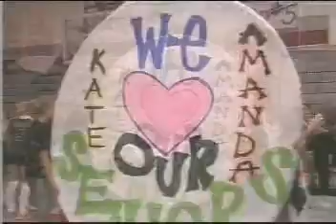Class of 05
Graduation memories